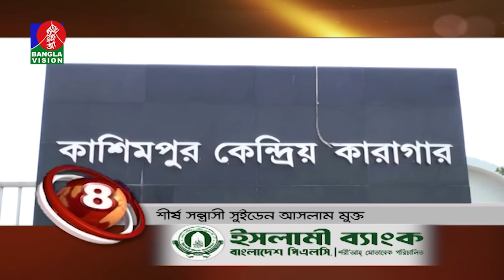Banglavision News Top Ten | 3 PM | 4 Sep 2024 | বাংলাভিশন নিউজ টপ টেন | দুপুর ৩ টা | ৪ সেপ্টেম্বর ২৪